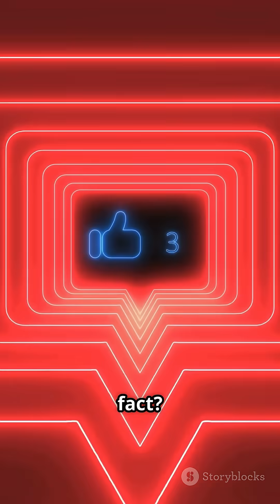"190 Million-Year-Old Eggs Found?! 🥚🦕"dinosaurus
🦕 Do You Know? Dinosaur Eggs — Secrets from 190 Million Years Ago!
Before chickens, before birds... dinosaurs were the original egg-layers! And their eggs? Absolute prehistoric marvels.
🥚 From tiny tennis-ball-sized ovals to football-sized giants, dinosaur eggs came in all shapes and textures.
🔍 Some fossils even contain embryos, giving scientists a peek into how baby dinos grew inside the shell.
🌍 The oldest known eggs belong to Massospondylus, dating back 190 million years — talk about ancient parenting!
🧪 Researchers use microscopes and CT scans to study eggshells, revealing clues about species, nesting habits, and extinction.
Whether found in Mongolia’s Gobi Desert or Montana’s fossil beds, each egg is a time capsule from Earth’s wild past.
👍 Like this dino fact?